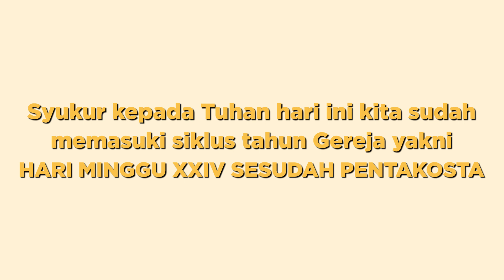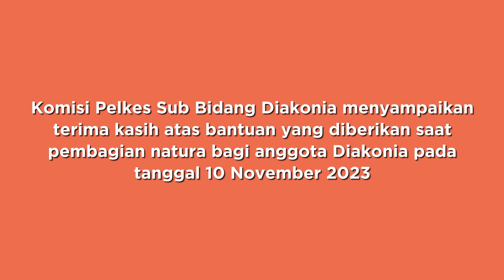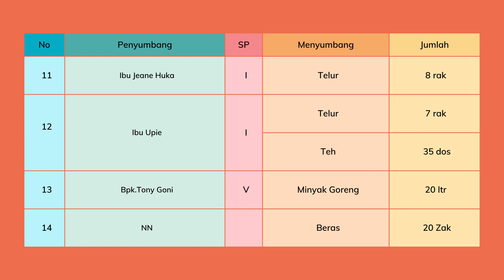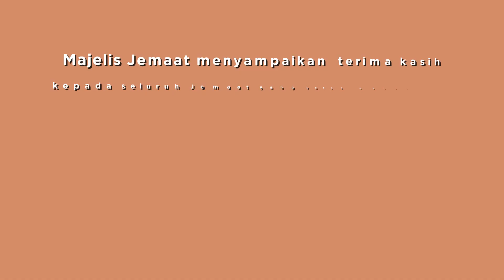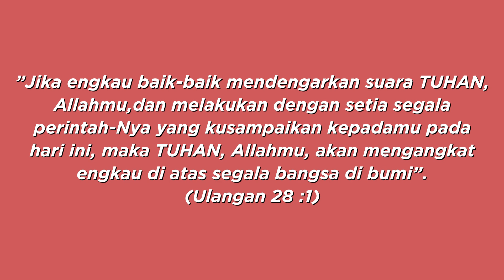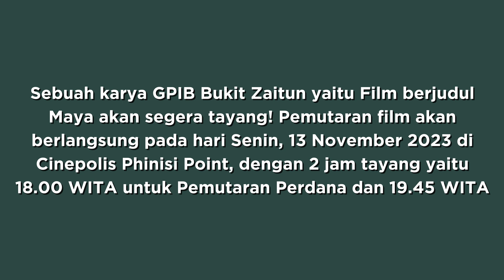Warta Jemaat | 12 November 2023